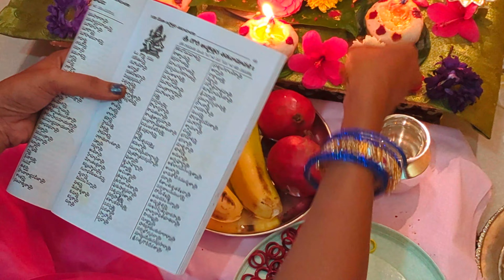సౌభాగ్యం కోసం మగువలు చేసే మంగళకరమైన పూజ శ్రావణ మంగళ గౌరీ పూజ 🙏🌺🌺🌺🙏 | mangala gowri pooja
శ్రావణ మంగళ గౌరీ పూజ విధానం||ఆనవాయితీ లేని వారు మంగళ గౌరీ పూజ ఎలా చేయాలి